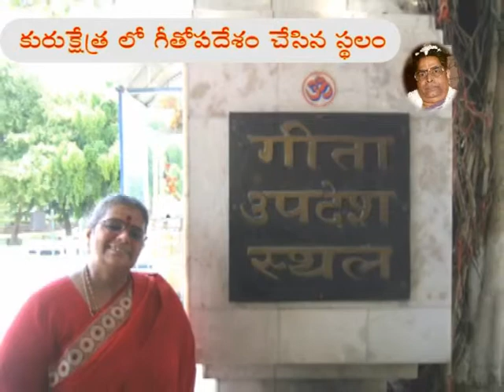Mathaji Bhajans 74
Sri Kali Gardens Ashram